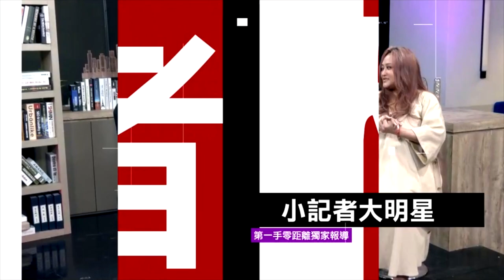陳盈潔「粉紅色的腰帶」 丁國琳讚：唱歌界實力派｜三立娛樂星聞